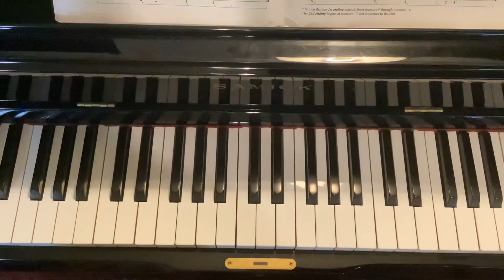Thousand and One Nights, Johann Strauss, Jr. , Making Music Method Level 3, Schaum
Piano, making music 3